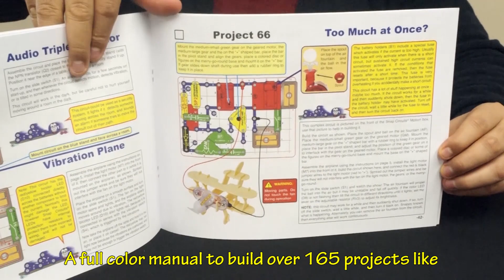Snap Circuits® Motion - Model: SCM-165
Snap Circuits® Motion contains over 50 parts and over 165 projects to complete. All motion and physics focused. Experiment with gears ratios using various gears and pulleys. Experiments include: Color changing lighted fan, Air "fountain", Motion Detector and so much more Simple, Fun Projects Let Kids Learn While They Play With its easy-to-follow instructions, Snap Circuits® gives your child a hands-on education in how electrical circuits work to run the everyday devices that they're familiar with. They'll also gain valuable lessons in building and in following instructions. The project manual includes large color illustrations and simple directions for each project.